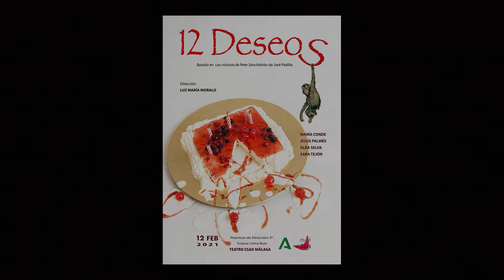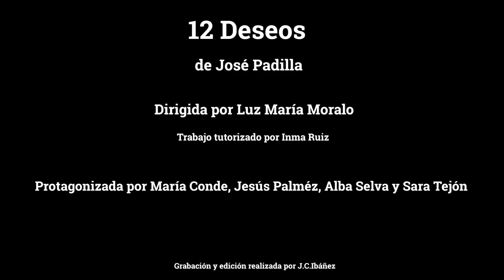12 Deseos. José Padilla. PRACTICAS DE 3º DE DIRECCIÓN ESCÉNICA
Dirección: LUZ MORALO
12 de febrero de 2021
Elenco
MARÍA CONDE, JESÚS PALMÉZ, ALBA SELVA y SARA TEJÓN.

Profesora: INMA RUIZ

Grabación y edición realizada por J.C. IBÁÑEZ